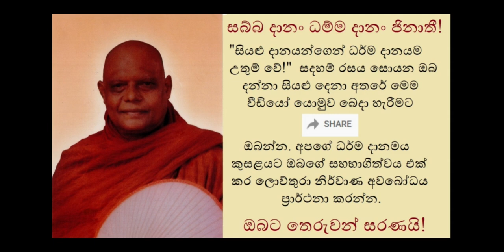Pirith And Benefits Q&A - විවිධ පිරිත් හා ඒවායේ අනුහස්, එදිනෙදා භාවිතය පැහැදිළි කල හැකිද?